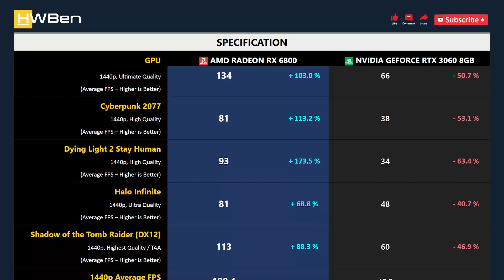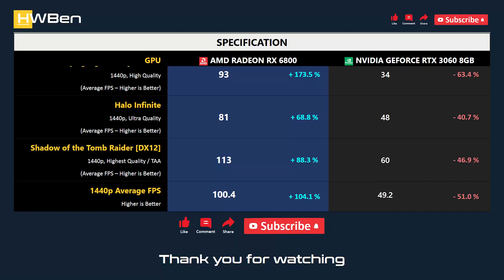RX 6800 vs RTX 3060 8GB - 1440p Gaming (Ryzen 7 5800X3D)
AMD Radeon RX 6800  vs nVidia GeForce RTX 3060 8GB - 1440p Gaming (Ryzen 7 5800X3D)

GAMING BENCHMARK
1 - Horizon Zero Dawn
2 - Cyberpunk 2077
3 - Dying Light 2 Stay Human
4 - Halo Infinite
5 - Shadow of the Tomb Raider